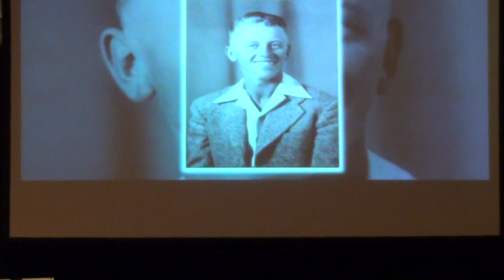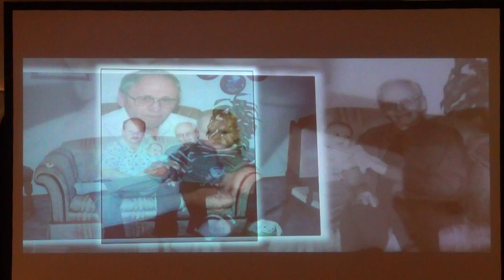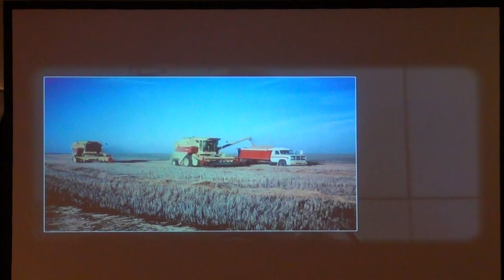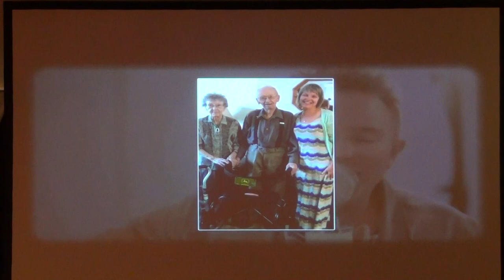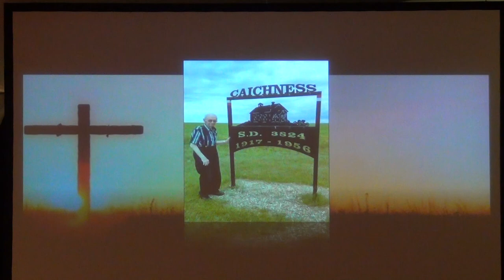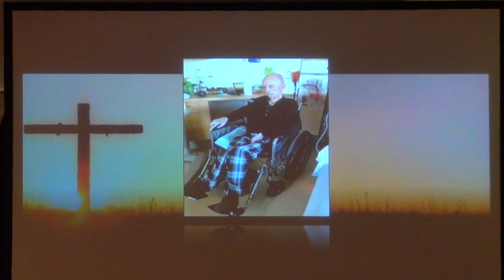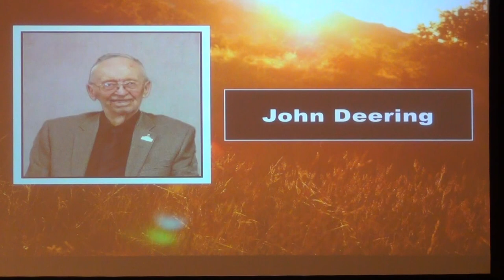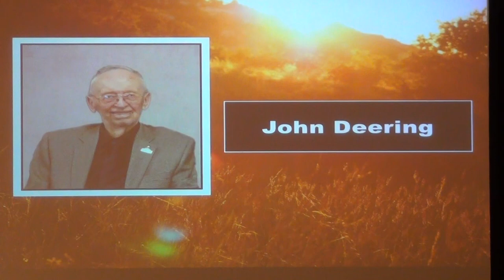The Life Celebration of John Deering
The Life Celebration of John Deering on May 12, 2018 in Medicine Hat Alberta, Canada.